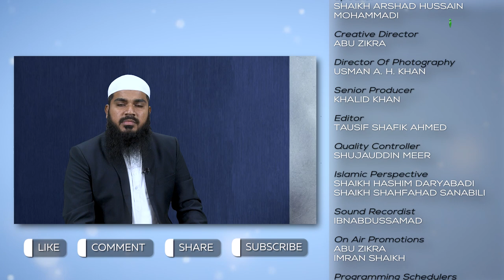Naap-Tol Mein Dandi Maarne Ka Gunah Aur Azaab | 5 Minute Ka Madarsa 434 | Shaikh Arshad Hussain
Naap-Tol Mein Dandi Maarne Ka Gunah Aur Azaab | 5 Minute Ka Madarsa 434 | Shaikh Arshad Hussain Mohammadi | iPlus TV

UPI : donateilm@icici